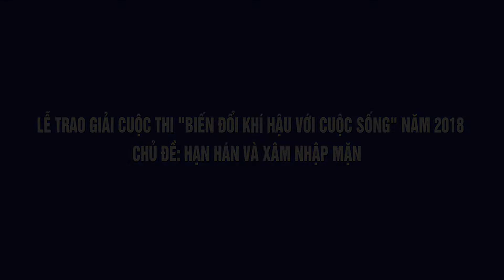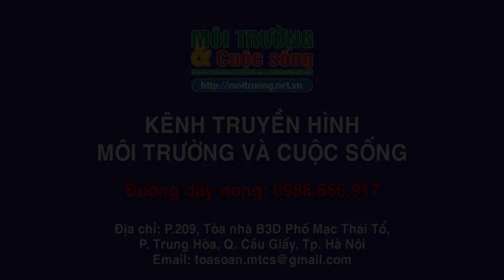Lễ trao giải Cuộc thi “Biến đổi khí hậu với cuộc sống” năm 2018 – Chủ đề: Hạn hán và Xâm nhập mặn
Sáng ngày 13/01/2019, tại trụ sở Bộ Tài nguyên và Môi trường, Trung ương Hội Nước sạch và Môi trường Việt Nam, Tạp chí Môi trường và Cuộc sống đã long trọng tổ chức Lễ trao giải Cuộc thi “Biến đổi khí hậu với cuộc sống” – Chủ đề: Hạn hán và Xâm nhập mặn